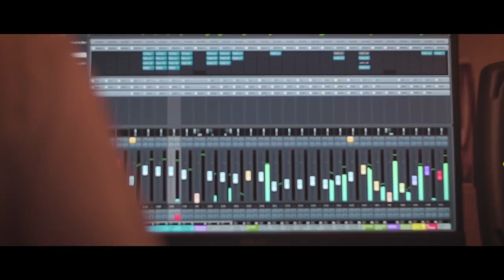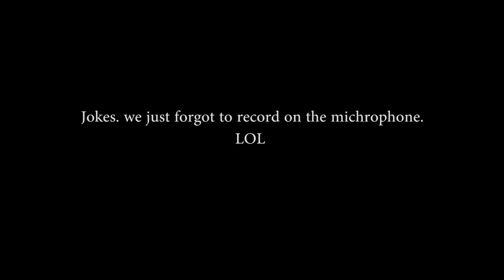WE MADE A *ROPE SWING* AND IT HURT!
Musical.Ly: @RoadTrip